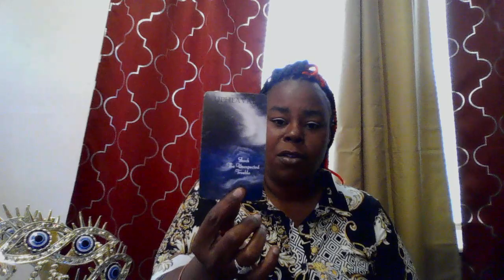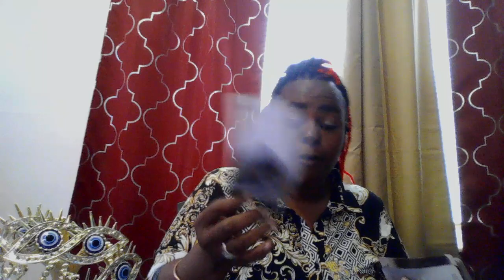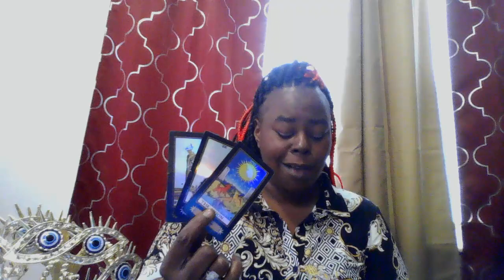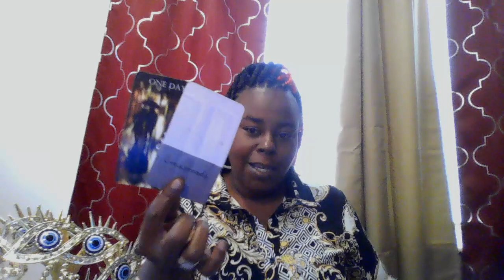TAURUS♉YOUR EX IS GOING THROUGH IT HUN I THINK THEY MIGHT ACTUALLY NEED YOU 04/09-04/12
If you did not get an alert please unsubscribe and resubscribe
If interested in a personal reading please contact via email
personal readings start at 55.55
To purchase financial oracle deck or love oracle deck please
To purchase healing crystals, spiritual kits, or copper jewelry visit my etsy shop Blessins4u Essential